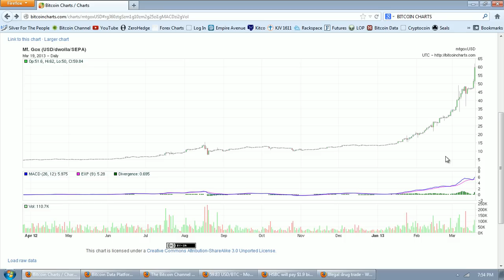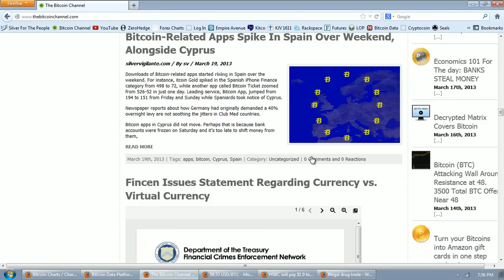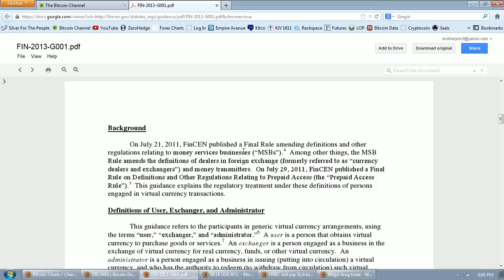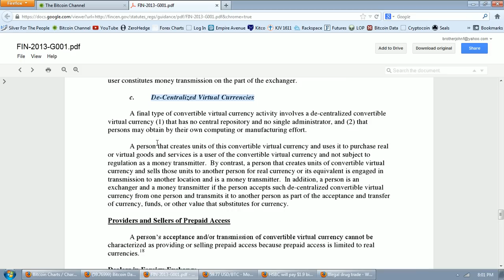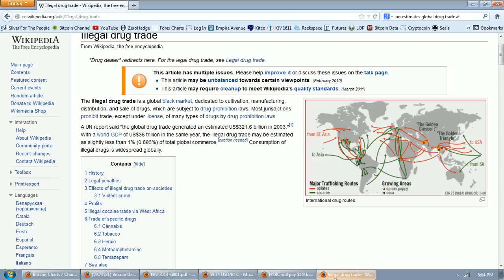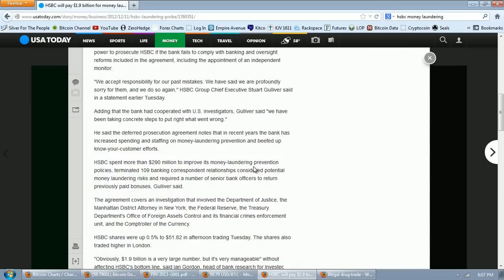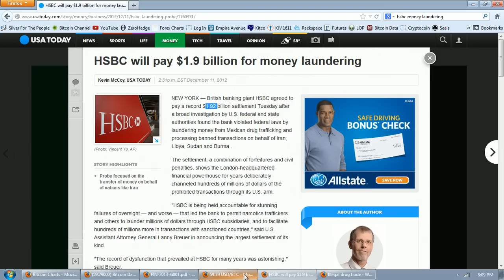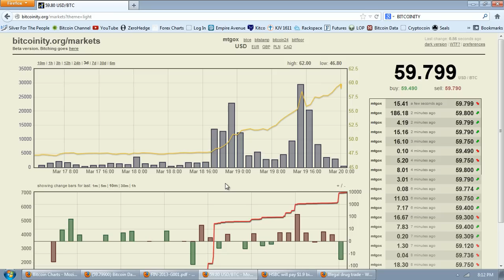Bitcoin Report Volume 30 (FINCEN)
--  Mahatma Gandhi

This video is for purposes of criticism, comment, news reporting, teaching, scholarship, and research.  Thumbnail images come from free use archive at Wikimedia Commons.